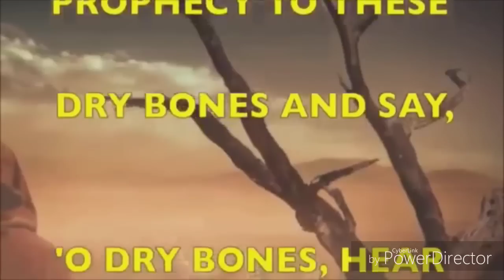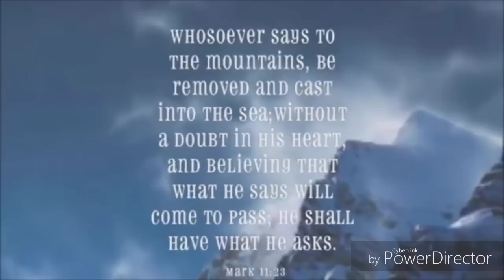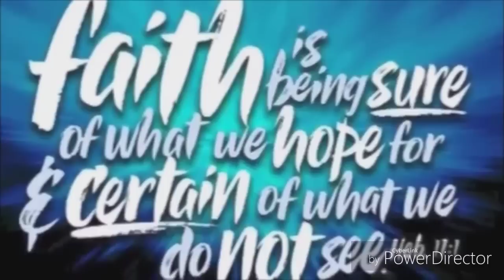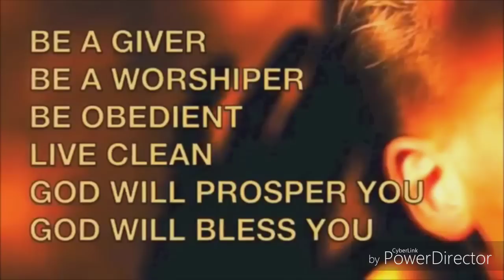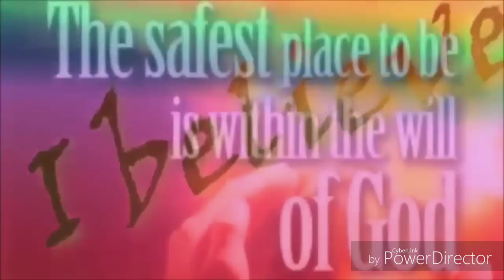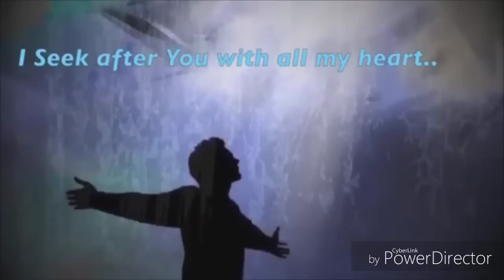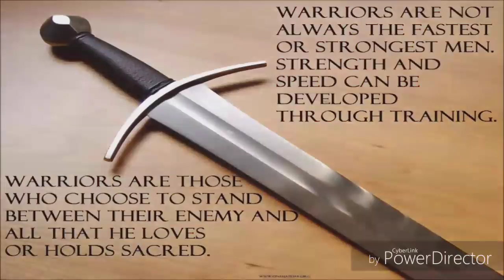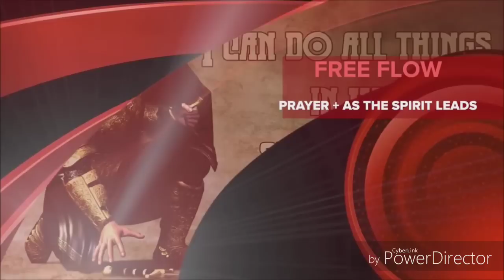BREAKER ANOINTING PRAYERS